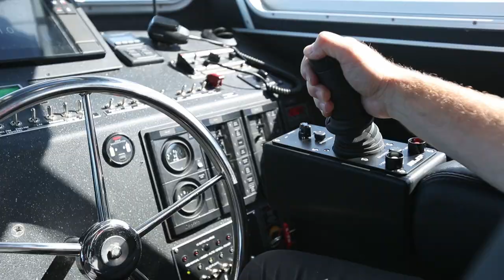MJP Presents Firestorm 50' by MCM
Featuring MJP 310 X waterjets, the 50' Firestorm by MetalCraft Marine is capable of speeds in excess of 45 knots.